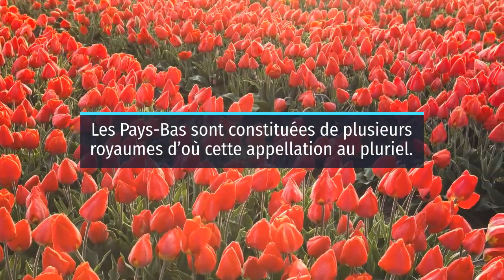MON ESCAPADE AUX PAYS BAS